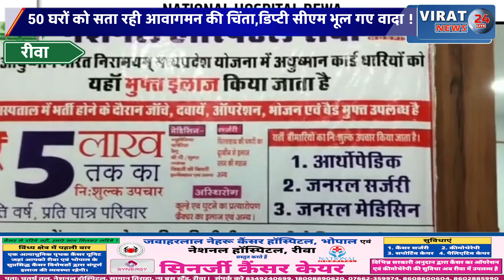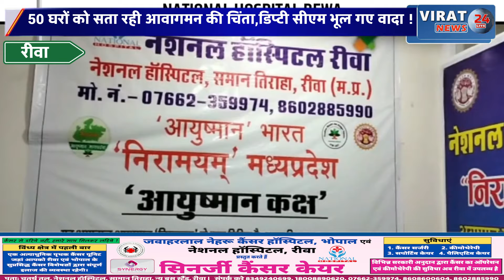रीवा:50 घरों को सता रही आवागमन की चिंता, खोद दिया रास्ता, डिप्टी सीएम भूल गए वादा !